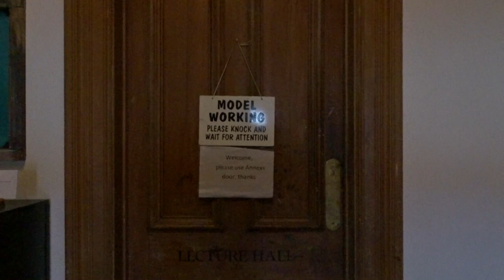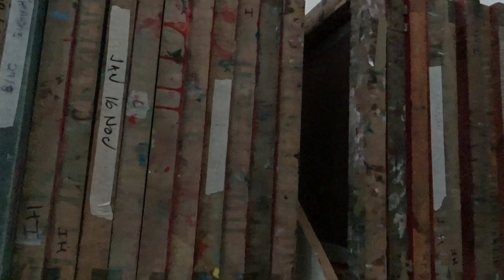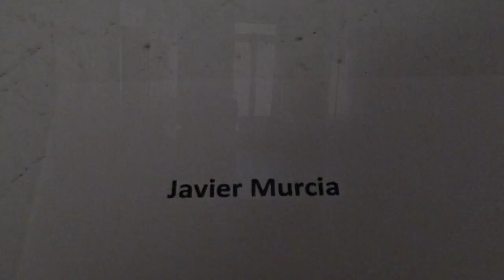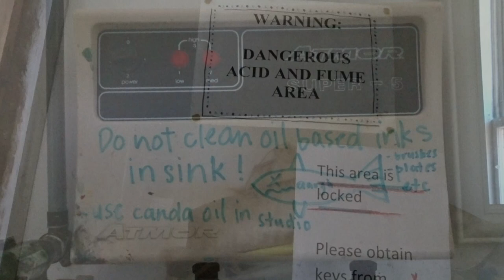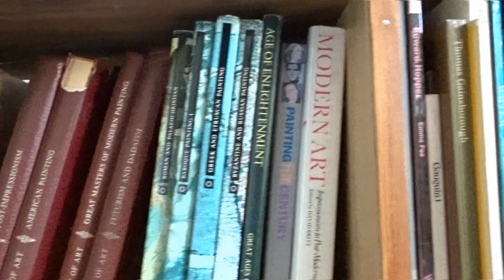Haunted Auckland re-visits Inverlochy Art School, Wellington - 22nd Jan 2022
Whilst down in Wellington recently, I arranged to spend a little time revisiting one of my fav' Wellington locations, Inverlochy House, the 1877 built, reportedly haunted Art School.
It hadn't changed much since I was last there when we investigated the house with local paranormalists, the New Zealand Strange Occurrences Society back in 2013.

Here's a short film, cobbled together with some camera footage I rolled off as I wandered the creaky corridors and stairwells in the weekend.